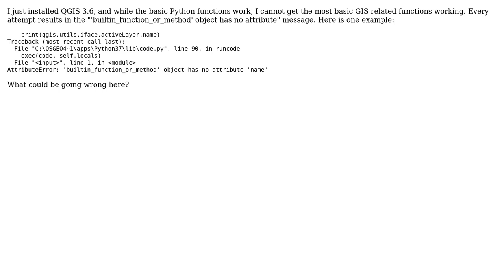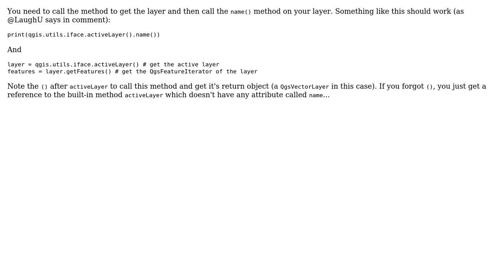GIS: QGIS Python console will not recognize any QGIS methods or properties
With thanks & praise to God, and with thanks to the many people who have made this project possible! | Content (except music & images) licensed under CC BY-SA | Music | Images & others | With thanks to user YoLecomte user Vince user chriscalef and the Stack Exchange Network Trademarks are property of their respective owners. You are responsible for your own actions.